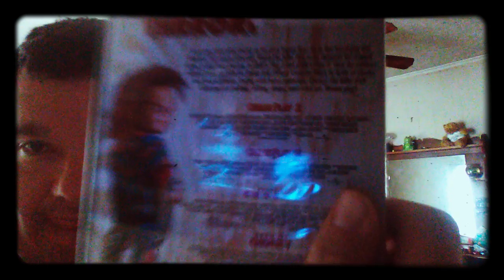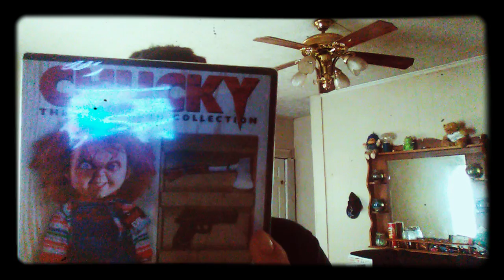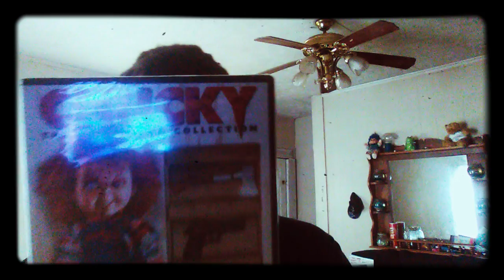Chucky The Killer DVD Collection.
It has, Child's Play 2, Child's Play 3, Bride Of Chucky, Seed Of Chucky.